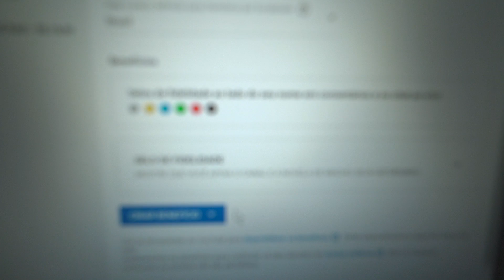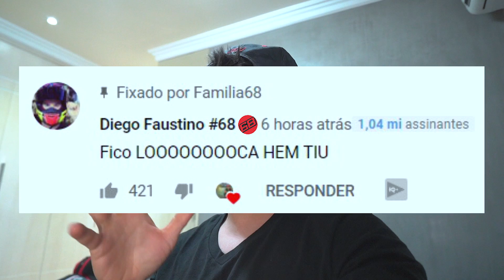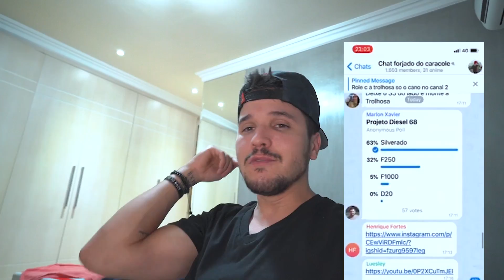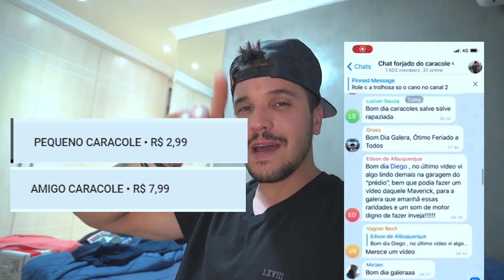NOVIDADE NO CANAL !!